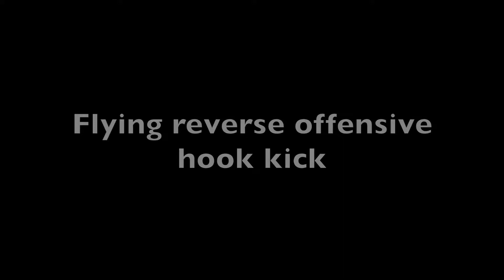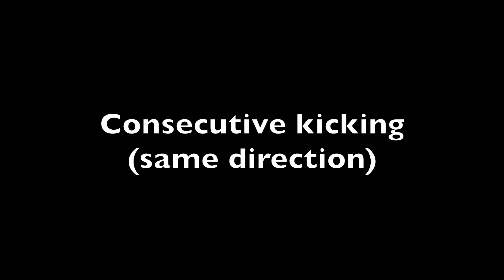1st Gup Kicking Requirements